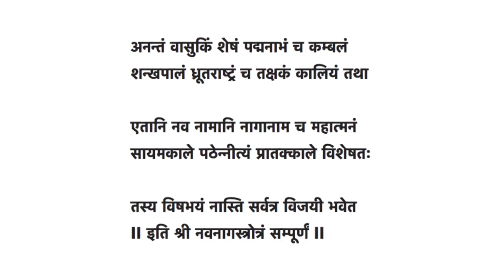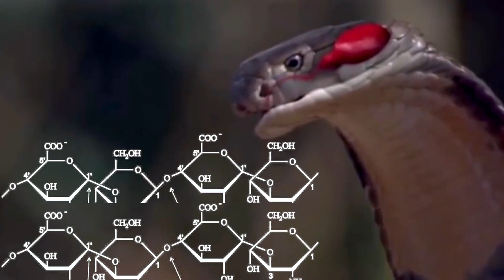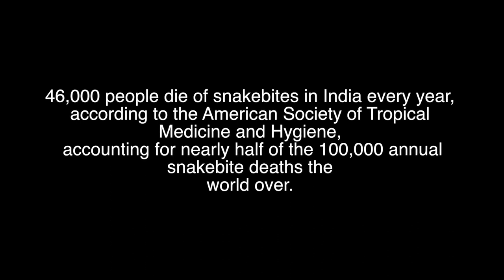Most Venomous Snakes In The World - दुनिया का सबसे खतरनाक सांप | Naja Naja - Indian Snake Cobra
The Indian cobra (Naja naja), also known as the spectacled cobra, Asian cobra, or binocellate cobra, is a species of the genus Naja found, in India, Pakistan, Bangladesh, Sri Lanka, Nepal, and Bhutan, and a member of the "big four" species that inflict the most snakebites on humans in India.It is distinct from the king cobra which belongs to the monotypic genus Ophiophagus. The Indian cobra is revered in Indian mythology and culture, and is often seen with snake charmers. It is now protected in India under the Indian Wildlife Protection Act (1972).

The generic name and the specific epithet naja is a Latinisation of the Sanskrit word nāgá (नाग) meaning "cobra".
The Indian cobra is classified under the genus Naja of the family Elapidae. The genus was first described by Josephus Nicolaus Laurenti in 1768. The species Naja naja was first described by the Swedish physician, zoologist, and botanist Carl Linnaeus in 1758.The genus Naja was split into several subgenera based on various factors, including morphology, diet, and habitat. Naja naja is part of the subgenus Naja, along with all the other species of Asiatic cobras, including Naja kaouthia, Naja siamensis, Naja sputatrix, and the rest. Naja naja is considered to be the prototypical cobra species within the subgenus Naja, and within the entire genus Naja. All Asiatic species of Naja were considered conspecific with Naja naja until the 1990s, often as subspecies thereof. Many of the subspecies were later found to be artificial or composites. This causes much potential confusion when interpreting older literature.

The Indian cobra is a moderately sized, heavy bodied species. This cobra species can easily be identified by its relatively large and quite impressive hood, which it expands when threatened. This species has a head which is elliptical, depressed, and very slightly distinct from the neck. The snout is short and rounded with large nostrils. The eyes are medium in size and the pupils are round.The majority of adult specimens range from 1 to 1.5 metres (3.3 to 4.9 ft) in length. Some specimens, particularly those from Sri Lanka, may grow to lengths of 2.1 to 2.2 metres (6.9 to 7.2 ft), but this is relatively uncommon.